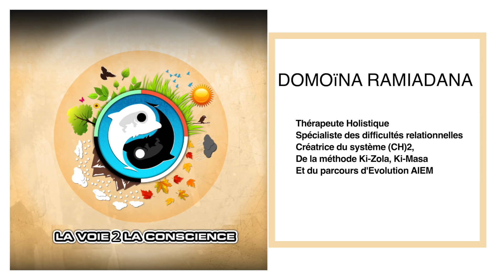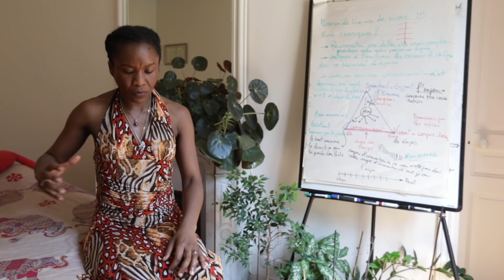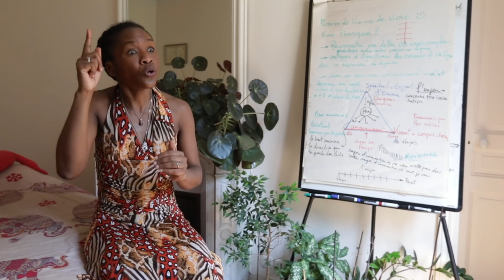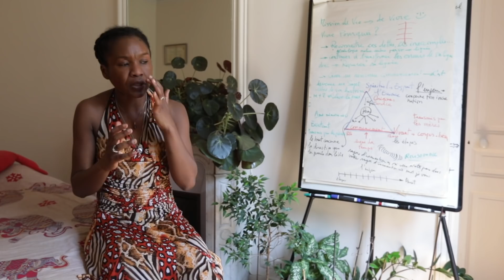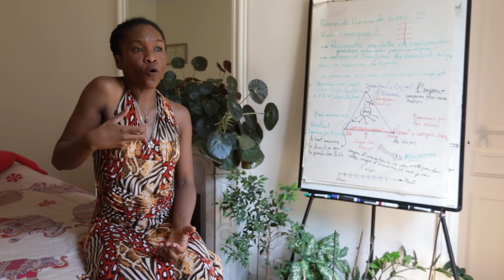Différence entre le désir le rêve et la volonté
Cette vidéo est l'introduction de la formation offerte sur l'irrésistible alchimie du désir, du rêve, et de la volonté. Si vous désirer réaliser vos désirs et vos rêves, il est important de comprendre d'où ils viennent.

Retrouver toutes les activités de la voie 2 la Conscience à travers le cycle des saisons

Nous vous présentons le Webinaire "A La Rencontre de Nos Blessures In Utéro " le Lundi 14 Octobre 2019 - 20h30/22h30

À propos de cet événement :
Dans la Science Initiatique, Il est dit que Tout est au commencement. Parce que TOUT est au Commencement, nos blessures névrotiques prennent leur origine dans notre parcours d’âme, commencent et s’actualisent dans la Vie In Utéro.

Fidèle à son engagement de vous accompagner en profondeur et en conscience, Domoïna vous convie à un voyage intérieur au cœur de l’origine de nos blessures. Vous découvrirez les outils thérapeutiques ainsi que les « Stratégies » qui facilitent la libération des schémas répétitifs en lien avec nos blessures.

Vous découvrirez lors de ce Webinaire :

• Ce qu’est votre Schéma de Naissance

• La différence entre Origine et Commencement de nos blessures ( d’un point de vue : Spirituel, Initiatique et Psychologique)

• La Pensée-Racine de toutes nos névroses et d’où vient cette Pensée Source ?

• La Pensée-Véritable qui caractérise notre Mission de Vie et Mission d’Incarnation

• Le Rebirth, comme outil d’élargissement de Conscience et de Renaissance

• Pourquoi l’Hiver est LA Saison Propice à la libération de ces mémoires ?

• L’Approche Initiatique dans l’Accompagnement Thérapeutique.

Plus de 2 heures de conférence pendant laquelle vous pourrez poser vos questions et partager vos expériences sur l'Impact de votre schéma de Naissance dans votre Vie Actuelle.

Pour Souscrire au Forfait du Cycle Hiver - Stage sur le thème: S’ouvrir à la Réceptivité Sacrée de Notre Féminin : Découvrir l’Etat Canal